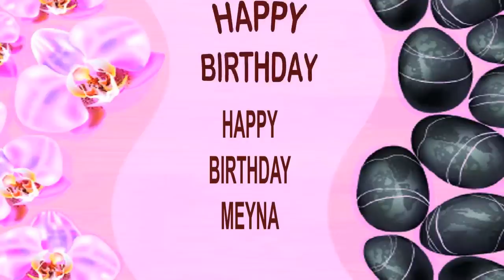Meyna SPA - Happy Birthday